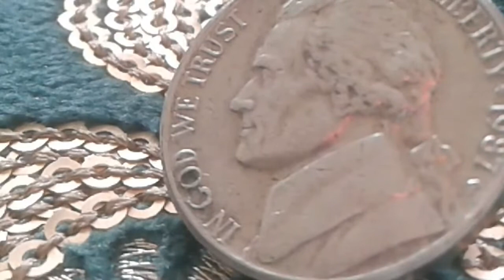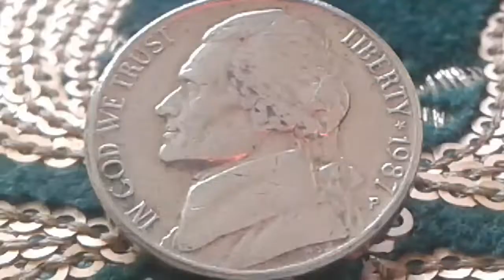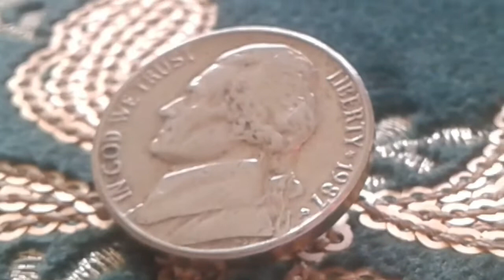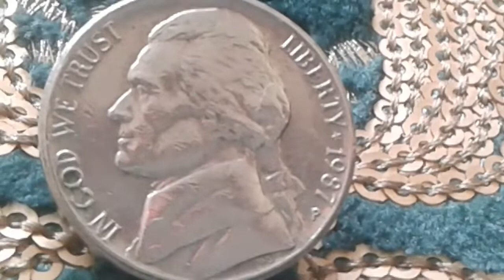How to Find it? $ 12.00 Very Rare Nickels U.S Philadelphie mint Error Tomas Jefferson 5 Cents 1987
Silver U.S Philadelphie mint Error Tomas Jefferson 5 Cents 1987
1987 p nickel error value
Composition Cupronickel Weight 5 g Diameter 21.2 mm Thickness 1.75 mm Round shape Orientation Coinage ↑ ↓